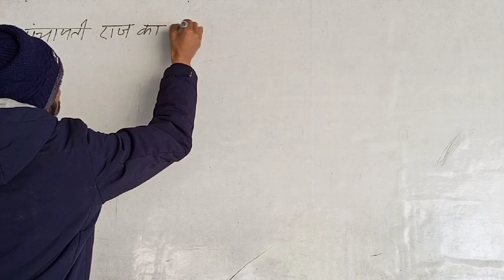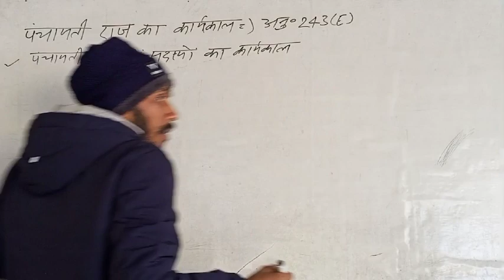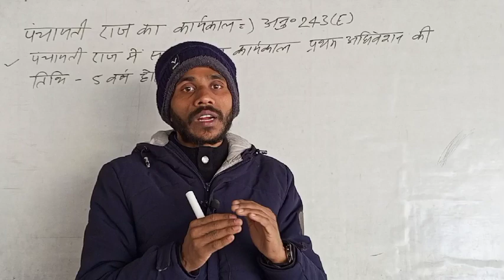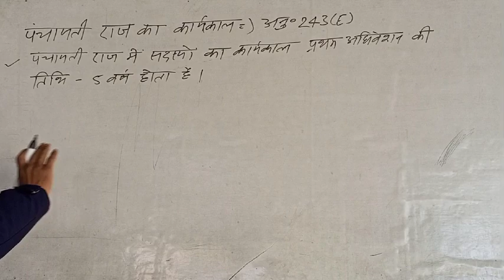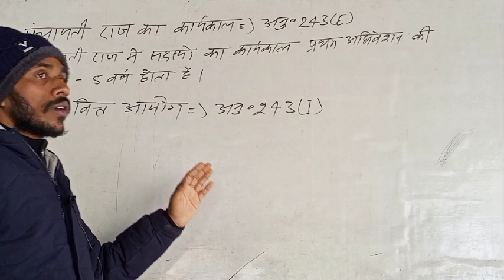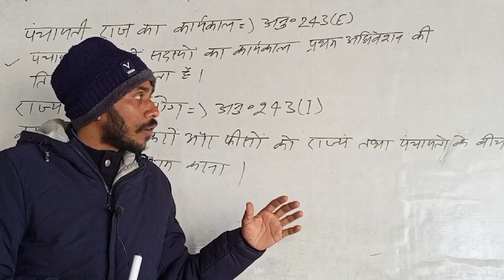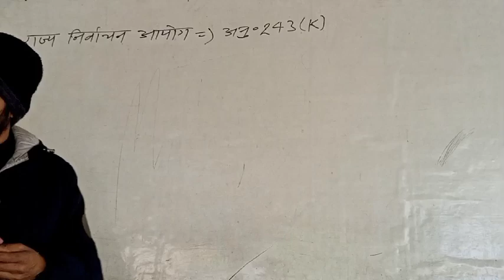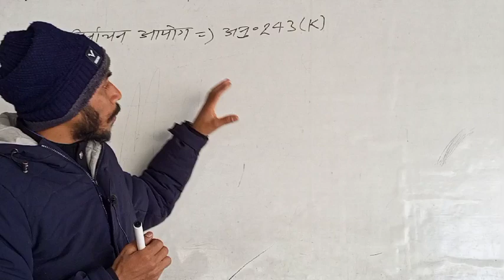स्थानीय स्वशासन (पंचायती राज)भाग-6 January 13, 2023